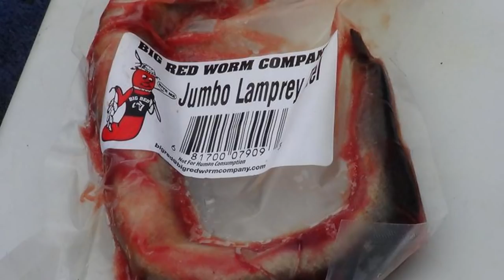EIGHT FT. STURGEON ... OFF THE BANK !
Went bank fishing today. Its nice to just kick back in a lawn chair & wait for a bite. But it was on the slow side. The catfish were tearing up the lamprey eel , but that was not what we're after. The Sturgeon bite was soo slow we decided to go. Just as we were packing up .. it happened Jon hooks into a massive 8 ft. Sturgeon, from the bank no less. After a hard 20 minute battle, she was safely released !( Note: not a recent video)  on the Calif. Delta